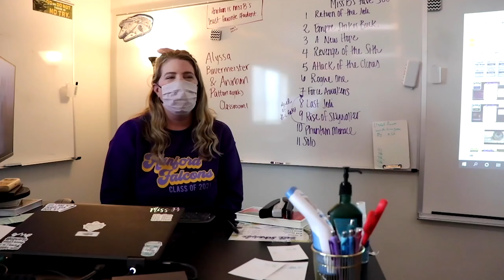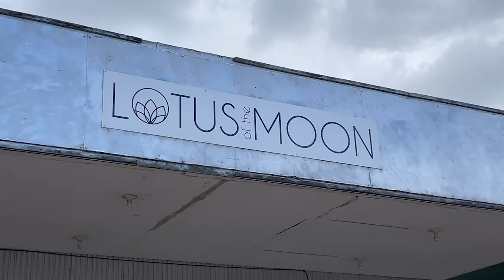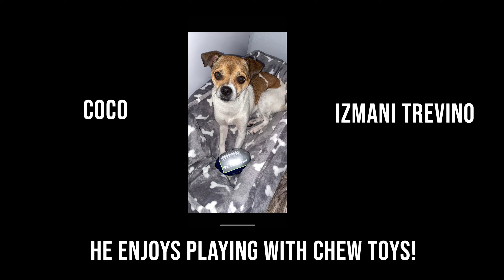June 15, 2021 - FINALE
Edited by: Ellie Sullivan